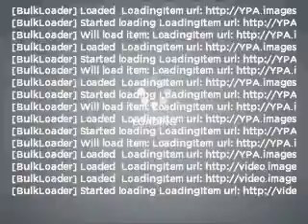2008 Mercury Milan - Wayne NJ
Year: 2008
Make: Mercury
Model: Milan
Trim: V6 Premier
Engine: 3.0 liter 6 cylinder 24 valve
Transmission: 6-Speed Automatic
Color: Silver
Mileage: 31008
Address:
444 Route 46